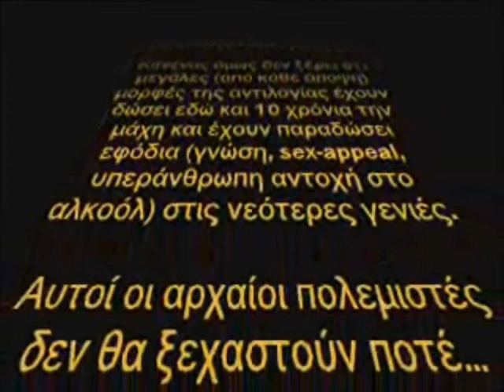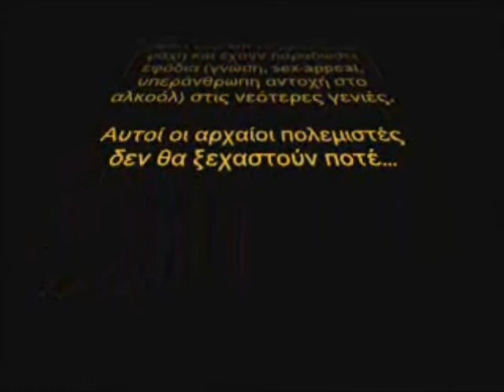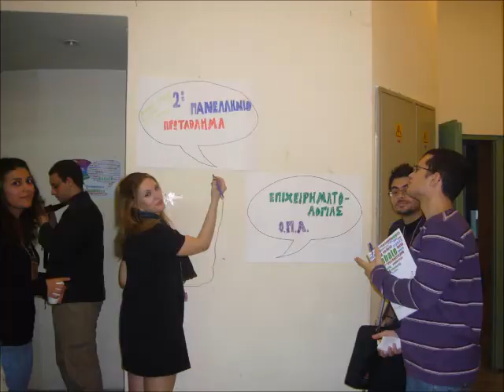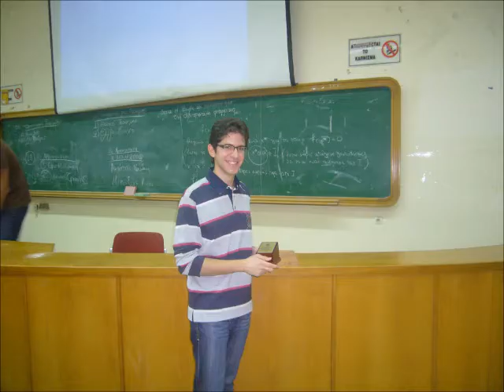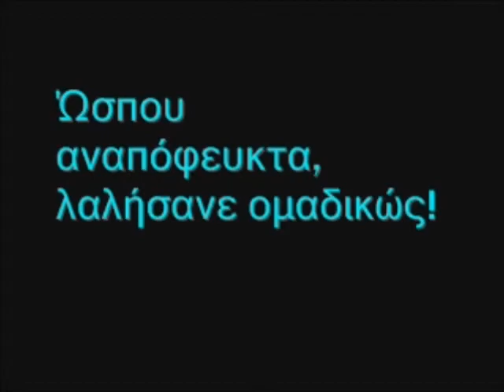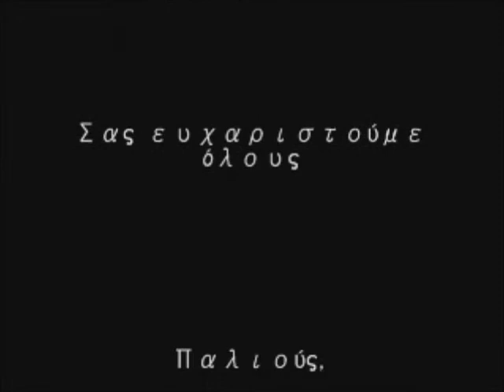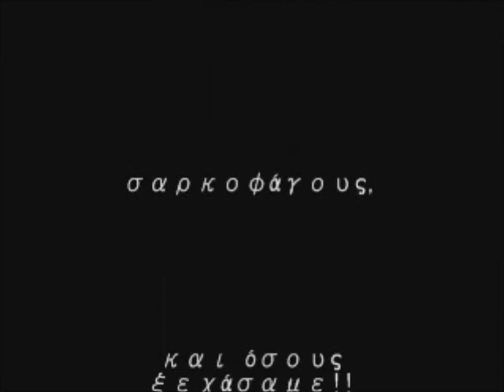10 χρόνια Ρητορικός Όμιλος Ο.Π.Α.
Ένα επετειακό βίντεο για να ευχαριστήσουμε όλους όσους βοήθησαν και συνεχίζουν να βοηθούν το όμιλο μας και την διατήρηση και εξέλιξη του πανεπιστημιακού debate στην Ελλάδα.
Χρόνια μας Πολλά